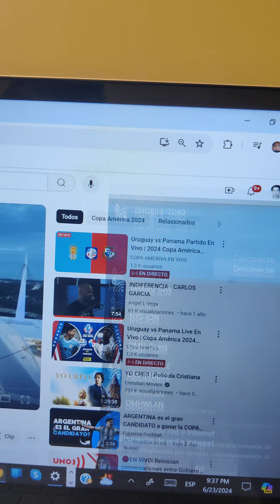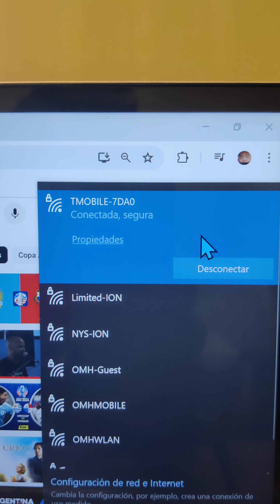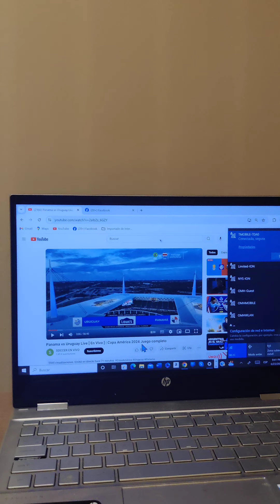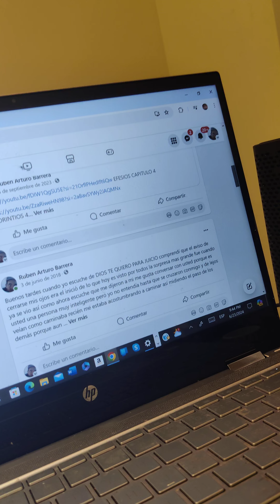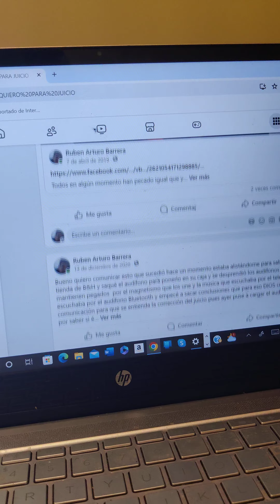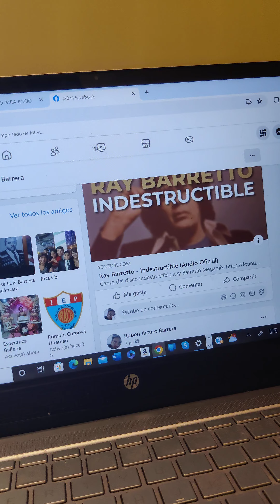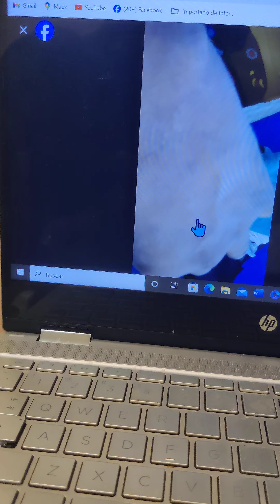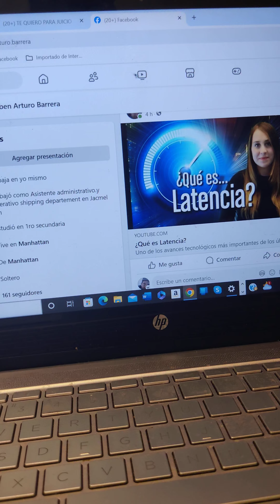EXPLICO BREVEMENTE LOS EXÁMENES MÉDICOS POR NANOTECNOLOGÍA EN LA SANGRE